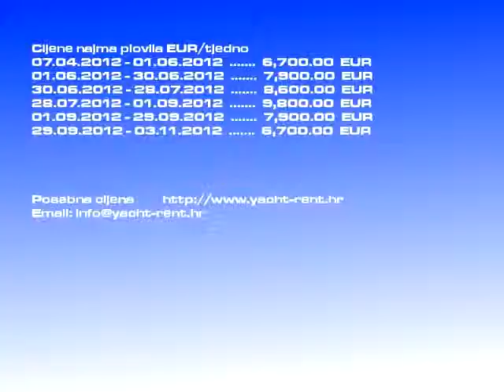Iznajmljivanje - gulet HERA 1998 | gulet Split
Kategorija plovila za iznajmljivanje: gulet, Cijena broda: 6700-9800 EURtjedno, Model čarter plovila: - gulet HERA, Godište: 1998, Luka: Split Hrvatska, Duljina plovila: 22.00, Br.lež.: 10, Broj kabina: 5